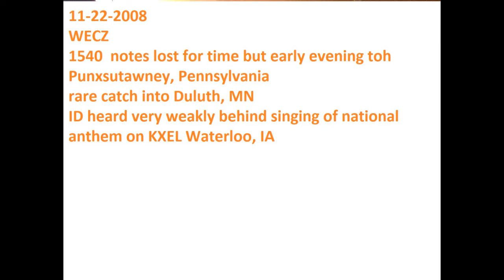WECZ 1540 Punxsutawney Pennsylvania 2008 rare AM DX long distance reception with KXEL Waterloo IA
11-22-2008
WECZ 1540 Punxsutawney, PA notes lost on time
as heard very weakly under KXEL Waterloo, IA with national anthem sung over and mixed with WECZ id.
rare catch into Duluth, MN
notes lost on receiver and recorder used